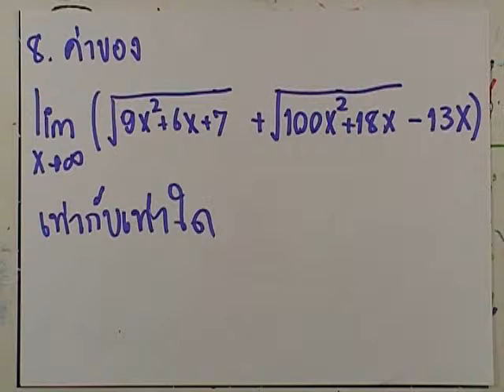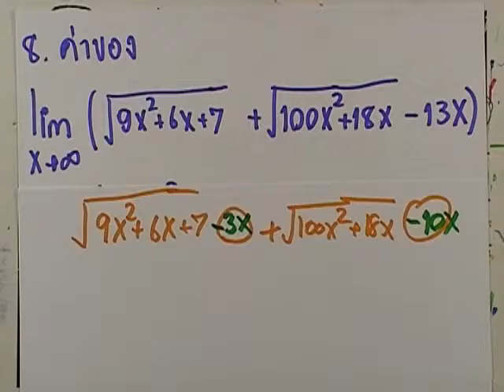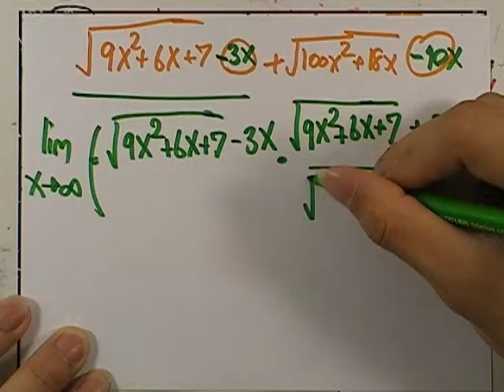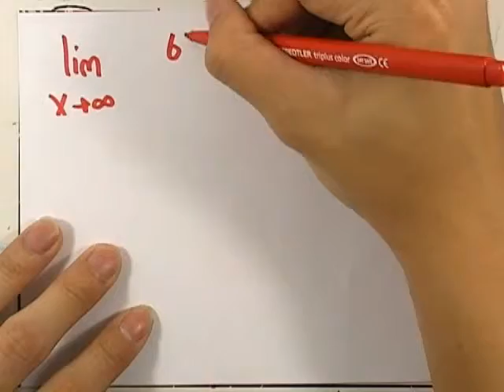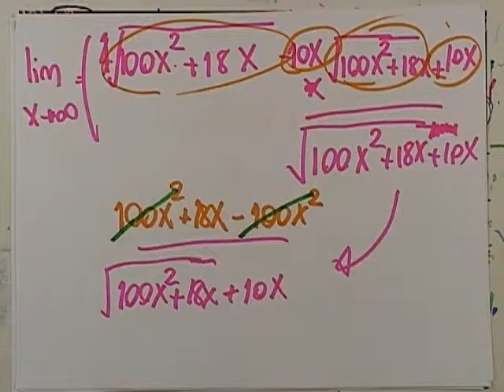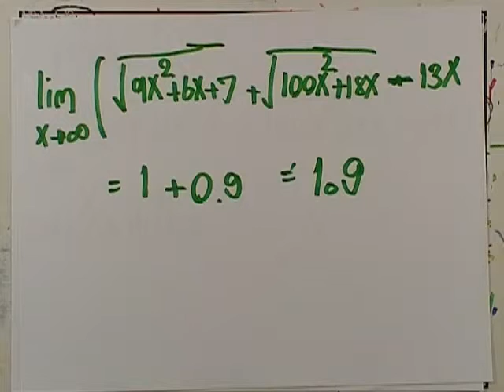ormMath from A Good Book 01 : ชุด02 ตอน02 ข้อ08